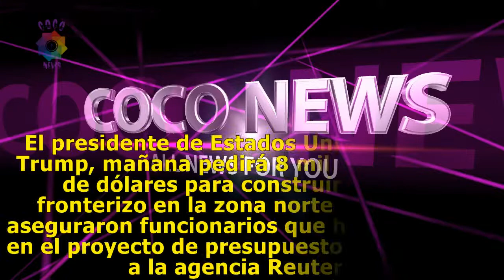Trump pediría 8 mil 600 mdd para construir el Muro fronterizo | AMLO